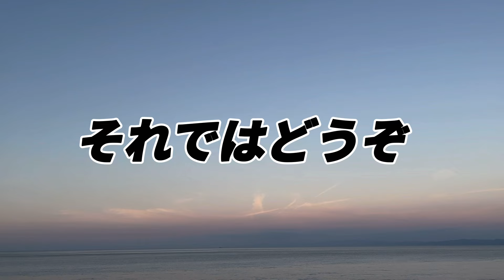【ポケモンフレンダ】ワンダー高止まりいつまで!? 稼働48日目 最新相場価格情報!!!!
本日の動画では
9月12日より稼働している
ポケモンフレンダ2弾の
稼働48日目の相場価格をみていきます😊